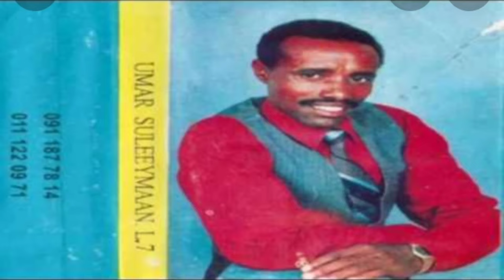Umar Suleeyman L. 7 (5)